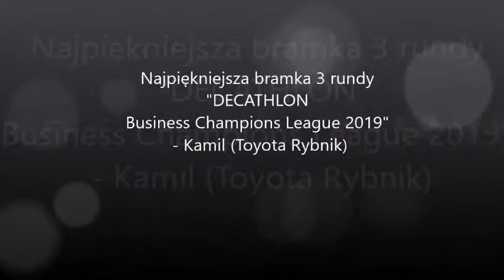"Najpiekniejsza bramka 3 rundy DECATHLON BCL 2019"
"Najpiekniejsza bramka 3 rundy DECATHLON BCL 2019" - Kamil (Toyota)